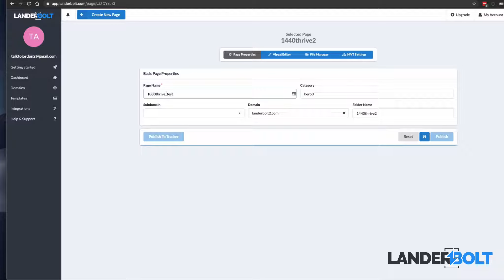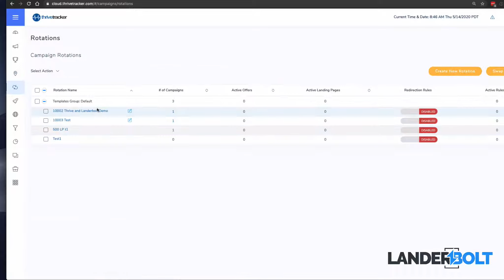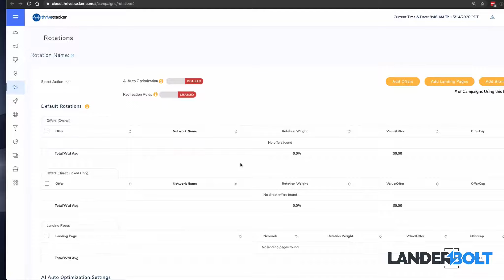LanderBolt 1K plus MultiVariate Landing-Page Generator Thrive Demo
In this short video I successfully import 1k plus landing page variations into Thrive Tracker. You must watch this video if you are going to do more than 500 landers. Send support tickets to thrive to increase your API speed if this does not work.